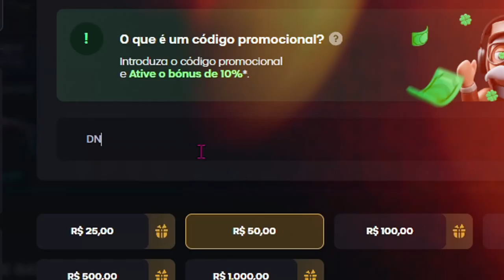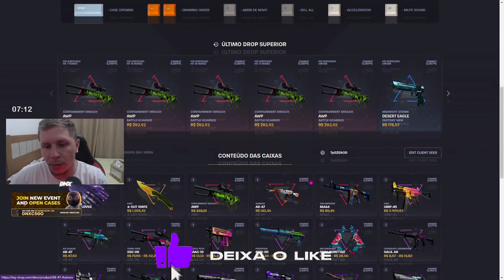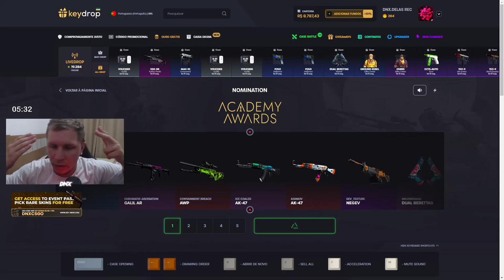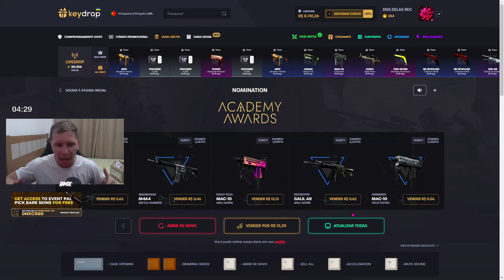LUCRO COM R$ 50,00 REAIS no KEYDROP & SKINS de GRAÇA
► COMO LUCRA COM 50 REAIS NO CSGO, SKINS DE CSGO DE GRAÇA, LUCRO DMS